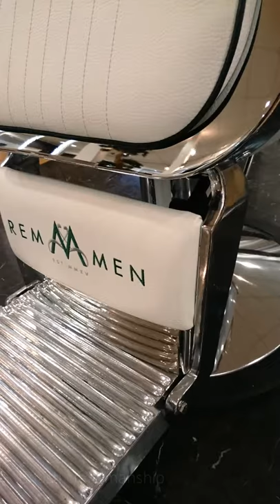Emperor Select in White